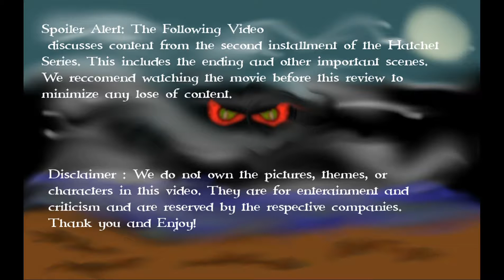Horror Harvest: Hatchet 2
Its time to go hunting in a New Orleans swamp with ScareFro and Edward, as we take a look at Hatchet 2.As Mary-Beth Dudson escapes Victor Crowley, she learns more about her father's past. While talking to a certain Reverend Zombie, they devise a plan to stop Crowley.  Lets see if he can fight off some greedy rednecks and hunters in this episode of Horror Harvest.

The images and characters are reserved by the Hatchet franchise.
Jason Voorhees is reserved by the Friday the 13th franchise.
Horror Harvest Logo and Title/outro card by whitemagetifa.